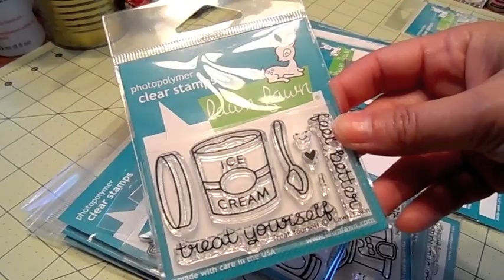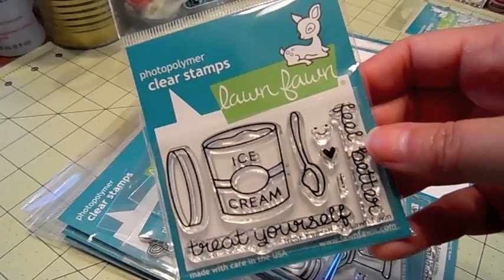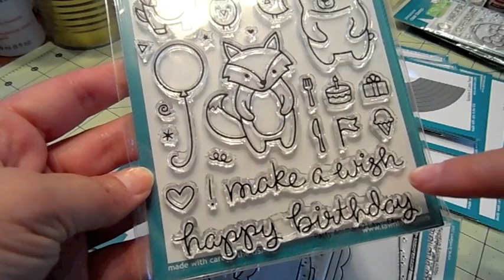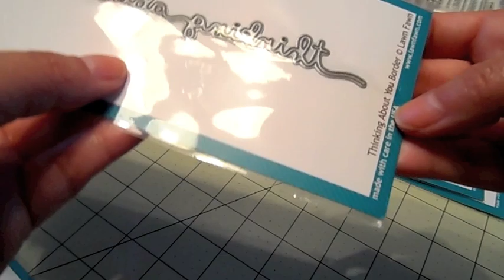Lawn Fawn New Release is here!